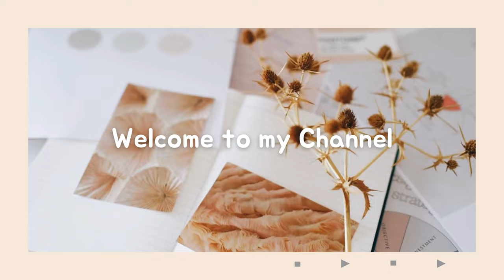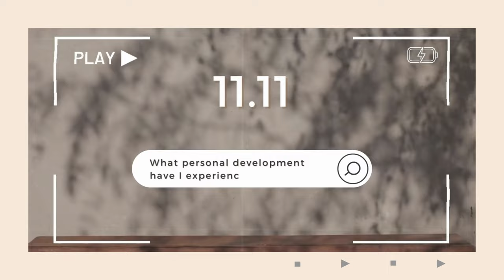EDE Reflective Vlog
UHB 12902 | English Development and Engagement
Section 11